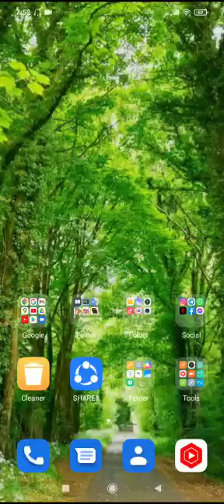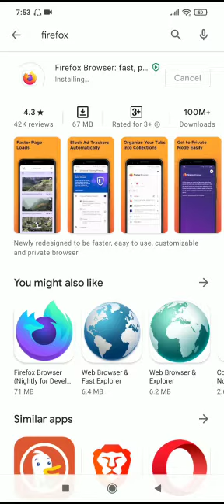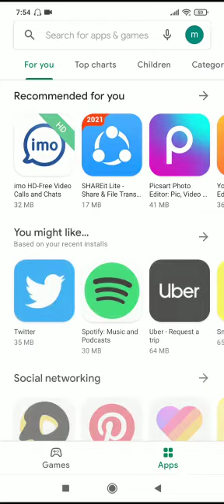How to Install Firefox Browser on Mobile///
How to Install Firefox Browser on Mobile///js world//